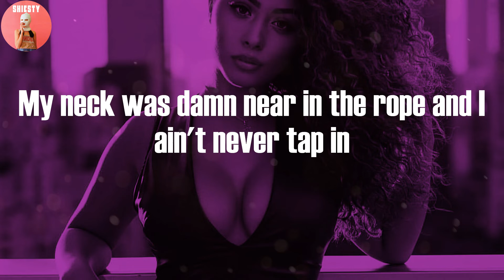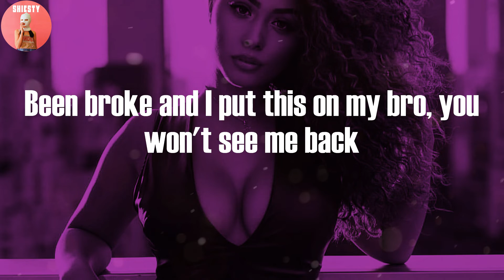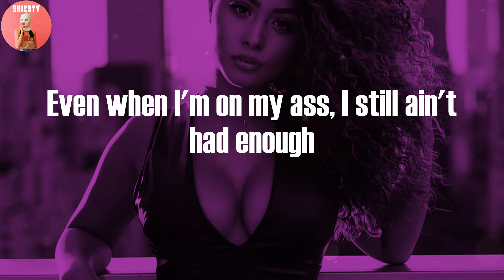Jx.Zero - Playboy (Lyric Video)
Lyrics: Jx.Zero - Playboy:

This is America, my president is Black
And my Lambo is blue, nigga
Now get the fuck out my hotel room
She treat me pretty like a playboy, don't play, boy, you twenty-one
I was fifteen, shoppin' for them chains, boy
Early as a jit in diapers, some shit had to change, boy
Not like these other niggas, I get cake, no, I don't play, boy
You heard how I'm havin'
I can't hang 'round here, face savage
Want these streets so bad, they cappin'
I can't say I'm from the hood
Just know I'm armed and ready, packin'
Pops said, "they can't catch you lackin'
Long as you move how your rappin'"
In the shadows like I'm Batman
And that shit brought me traction
We're really 'bout that action
It's more than Gucci fashion
My back was damn near in the wall and I ain't never back in
My neck was damn near in the rope and I ain't never tap in
Oh, he think he God, come show me somethin'
Seen red and blue, don't know 'bout nothin'
Come get your bitch, I see her crushin'
What you rollin'? Woods, Russian
Is she bad? No, I'm crushin'
You gon' stop with all that fussin'
Came up grindin', ain't had nothin', uh
I done been back to back
But I'm still gonna break her back
And I'm still gonna get these racks
Been broke and I put this on my bro, you won't see me back
I held my hand out for niggas, all that did was hold me back
Shit, Jx, why you spitting all these facts?
Just the truth of me, otherwise I'm fuckin' holding back
Uh, I get bread, all these fuckin' bands
Shit, dropped outta school, I ain't never had no fuckin' plan
Got my boy, he 5'2", but he shoot like NBA Jam
Oh, you need help, tough
I was down bad, I don't recall you ever giving a fuck
Even when I'm on my ass, I still ain't had enough
And she can't fly on private jets 'cause she not bad enough
Uh, uh
I get the uh, uh, uh, uh